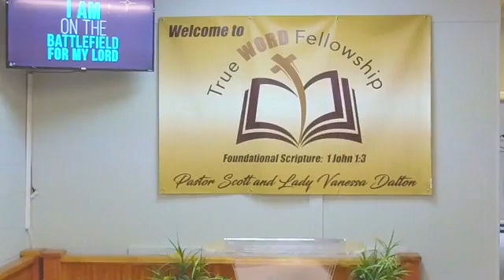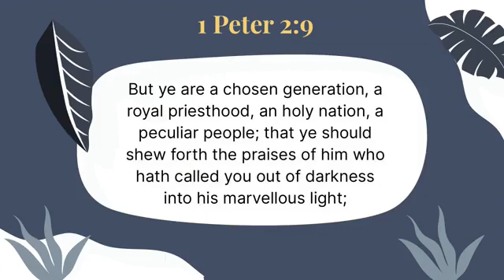We Should Make A Difference: Pastor Scott Dalton 5/1/22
Pastor Dalton preaches a message on the need for Christians to be different and make a difference. Main text is from 1 Peter 2:9 with supporting texts from the following: Ephesians 5:8, Mark 16:16, 1 Corinthians 2:10-11, Proverbs 8:17, Matthew 6:33, Matthew 19:17, Matthew 11:30, Romans 1:20, Matthew 5:13, and Matthew 5:6.